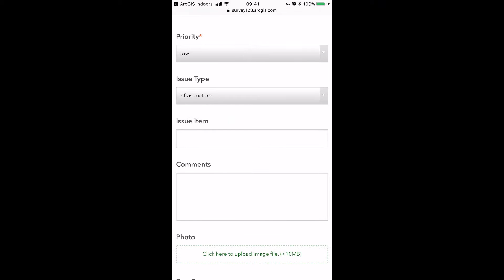ArcGIS Indoors - Enabling Indoor Location Awareness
Indoor location awareness makes sharing and integrating of surveys and incident reports with BIM easy – improving service and maintenance delivery times.